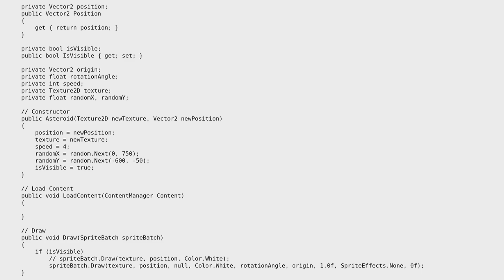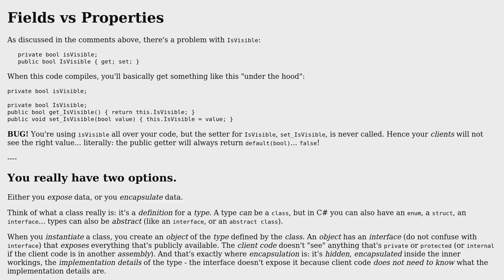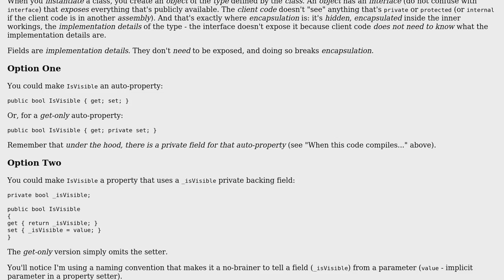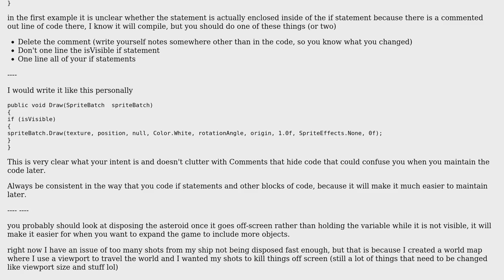Code Review: Encapsulation, fields and properties for Asteroid class (2 Solutions!!)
Code Review: Encapsulation, fields and properties for Asteroid class

With thanks & praise to God, and with thanks to the many people who have made this project possible! | Content (except music & images) licensed under CC BY-SA | Music | Images & others | With thanks to user Mathieu Guindon user Malachi user anthonytimmers and the Stack Exchange Network Trademarks are property of their respective owners. You are responsible for your own actions.